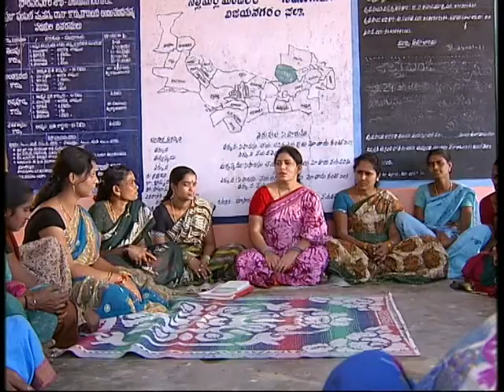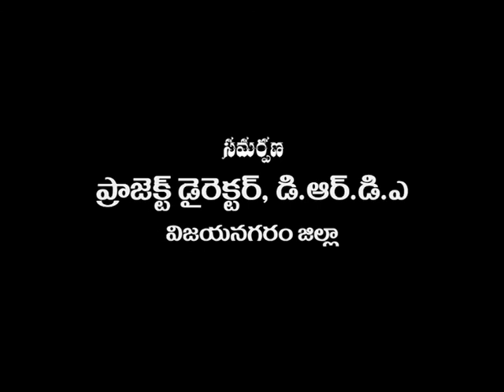Social Security - Society for Elimination of Rural Poverty.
Swavalambana Awareness Video.